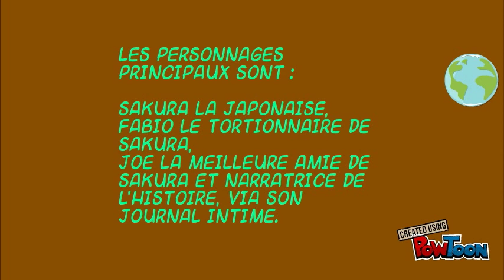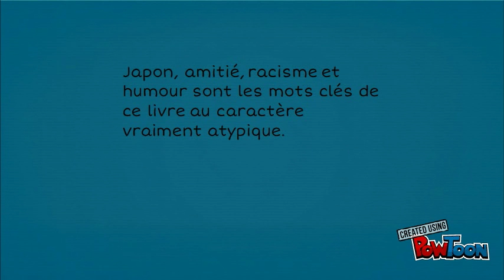6GBanzai Sakura- Mathieu, Ilona, Albin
Bande annonce sur un livre du prix des Incorruptibles 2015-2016, réalisée par des élèves de 6ème G du collège Simin Palay de Lescar-- Created using PowToon -- Free sign up -- Create animated videos and animated presentations for free.  PowToon is a free tool that allows you to develop cool animated clips and animated presentations for your website, office meeting, sales pitch, nonprofit fundraiser, product launch, video resume, or anything else you could use an animated explainer video. PowToon's animation templates help you create animated presentations and animated explainer videos from scratch.  Anyone can produce awesome animations quickly with PowToon, without the cost or hassle other professional animation services require.